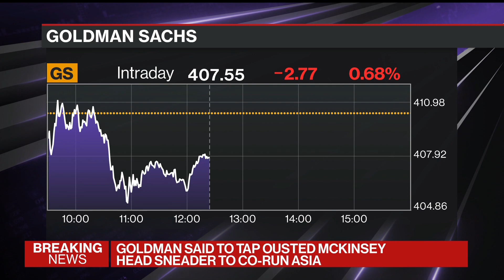Goldman Taps Ousted McKinsey Head Sneader to Co-Run Asia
Sep.08 -- Goldman Sachs hired Kevin Sneader, who was voted out as head of McKinsey & Co. amid an uproar over its role in fueling the opioid crisis, to co-run the firm’s Asia-Pacific operations. Bloomberg's Sonali Basak has more on "Balance of Power."